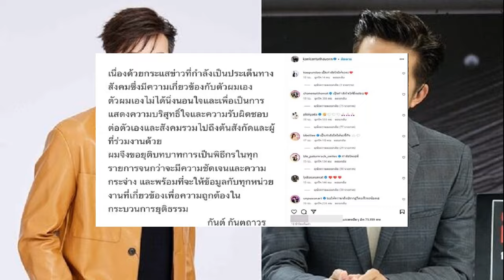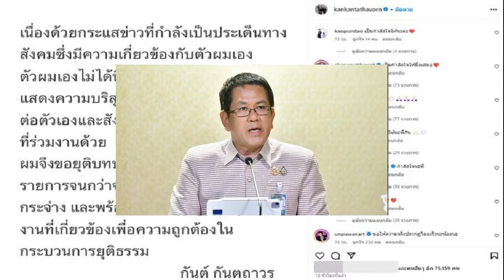ยังไง 'อั๋น ภูวนาถ' คอมเมนต์ ‘กันต์ กันตถาวร’ พร้อมเผยได้ข้อมูลใหม่มา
12 ต.ค. 2567
18:00 น.
สะเทือน! จับตา อั๋น ภูวนาถ คอมเมนต์ให้กำลังใจ ‘กันต์ กันตถาวร’ หลังประกาศยุติบทบาทพิธีกร เซ่นปมดิไอคอนกรุ๊ป พร้อมเผยได้ข้อมูลใหม่ น่าสนใจมา

ทำเอาสังคมจับตาเป็นอย่างมาก สำหรับเรื่องราวธุรกิจบริษัทดัง “ดิไอคอนกรุ๊ป” (The iCon Group) ที่บริหารโดย “บอส” ชื่อดัง รวมไปถึงดาราดังที่มีชื่อเสียงเกี่ยวข้อง
ซึ่ง มีผู้เสียหายเข้ามาร้องเรียนว่า ถูกขายฝันให้มาร่วมลงทุน และสร้างความเสียหายให้ประชาชนเป็นจำนวนมากตามที่เสนอข่าวไปนั้น
อย่างไรก็ดี “กันต์ กันตถาวร” หนึ่งดาราที่มีรายชื่อสำคัญ ก็ได้ออกมาโพสต์ข้อความ ประกาศยุติบทบาทพิธีกรของตัวเองในทุกรายการ

ท่ามกลางกระแสวิพากษ์วิจารณ์เดือด และมีคนดังในวงการบันเทิง รวมไปถึงแฟนคลับที่ยังคงรัก ได้ส่งกำลังใจไปให้เจ้าตัวกันอย่างมากมาย
หนึ่งในนั้นก็คือพิธีกรคนดัง “อั๋น ภูวนาท” ที่ได้เข้ามาคอมเมนต์ส่งกำลังใจ พร้อมกับเผยข้อมูลใหม่ที่น่าสนใจอีกด้วยว่า

“นี่เพิ่งได้ข้อมูลใหม่มา น่าสนใจมากเลย ทำให้เข้าใจขึ้นมากว่า ถ้าจะผิด ผิดยังไง เพิ่งคุยกับทั้งอัยการ ทนาย ผู้เสียหาย และตัวแทนหน่วยงานที่ตรวจสอบอยู่หลายๆ คน
มี 2 เรื่องที่พอจะจับต้องได้ แบบเป็นรูปธรรม เดี๋ยวพี่จะโพสต์ชวนคุยเป็นสาระประโยชน์ครับ แต่ยังไม่มีเวลาถ่ายครับ บ่ายนี้จบรายการข่าวแล้วจะพยายามครับ